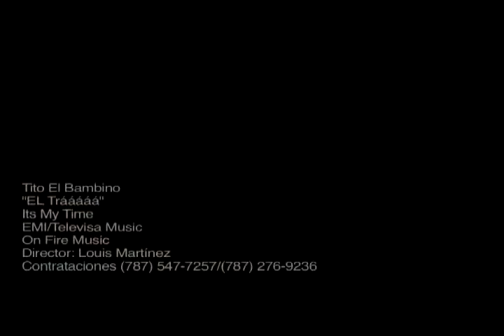tito el banbino - tra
tra tra tra tra XD